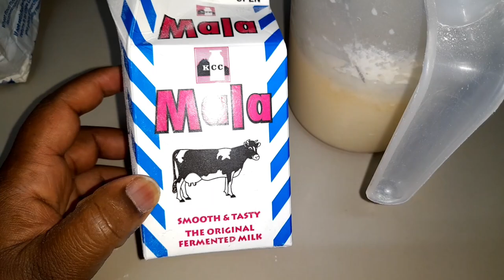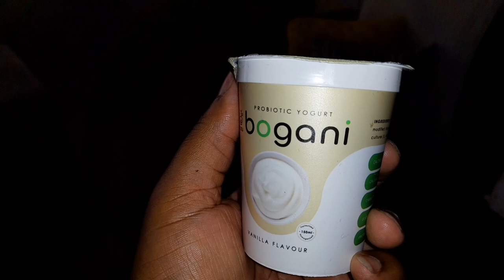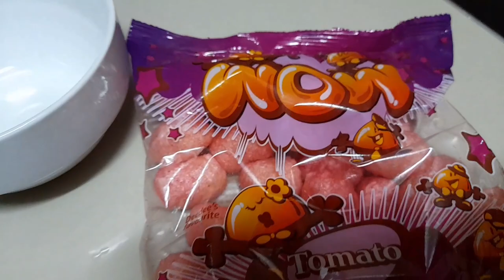WHAT MY PICKY TODDLER EATS IN A DAY+TIPS AND TRICKS FOR PICKY EATERS //MY WEEKEND CLEANING ROUTINE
Hi fam welcome to another video where i will be sharing with you - WHAT MY PICKY TODDLER EATS IN A DAY+TIPS AND TRICKS FOR PICKY EATERS //MY WEEKEND CLEANING ROUTINE
I hope that you guys will learn one or two things for picky eaters if you have one